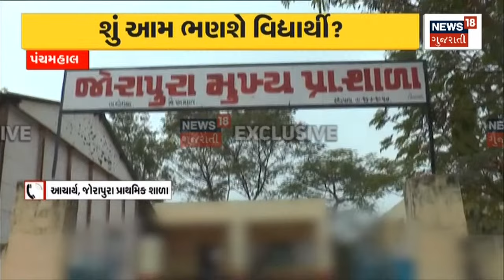Panchmahal News | બાળકોના ભવિષ્ય પર ઉઠયા સવાલ | Student | Gujarati News| News18 Gujarati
Questions were raised about the future of children. Labor was done instead of education.

 બાળકોના ભવિષ્ય પર ઉઠયા સવાલ. ભણતરની જગ્યાએ મજૂરી કરવવામાં આવતી હતી. n18oc_panchmahal